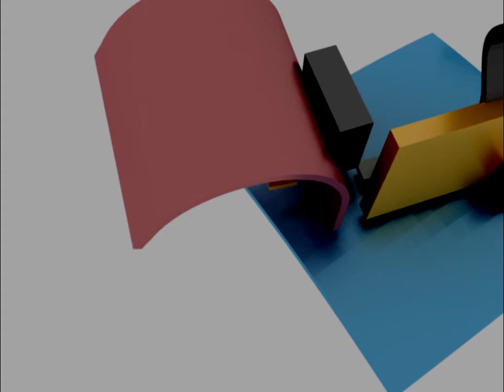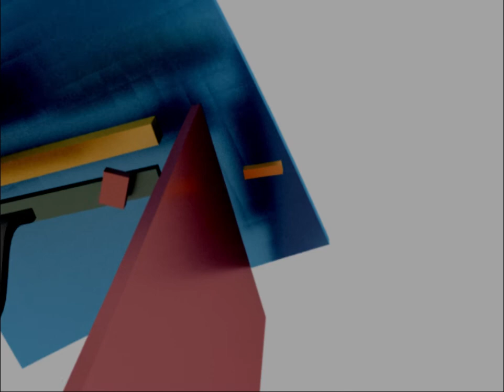Animated Kandinsky's inspired panting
A 1-minute animation inspired by Kandinsky's painting, the sound accompanies the pieces as they move.
Created using Maya distorters.